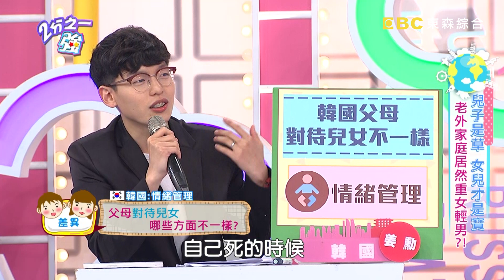對待兒子女兒差很大 父母差別待遇好嚴重？！ 2分之一強 20180515 part4/4 EP879 馬丁 佩德羅 – 東森綜合台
主題：兒子是草 女兒才是寶！！老外家庭居然重女輕男？！
來賓：甄莉、倪雅倫、Paul
各國型男：馬丁、阿龍、佩德羅、蔡博文、姜勳、心奈

重男輕女觀念已成過去？各國父母寵女兒寵上天！加拿大人喜歡女兒，阿龍出生時媽媽竟然難過得哭了？！烏克蘭父母眼裡只有女兒，蔡博文媽媽心目中，兒子全是搗蛋鬼、只會鬧事超級煩？！西班牙超級重男輕女，佩德羅在家族集寵愛於一身？！韓國父母嘴上說越來越重視女兒，但骨子裡還是把遺產都給兒子？！小禎指控甄莉重男輕女只對兒子好，甄莉死不承認，反控老公太寵女兒？！到底被爸媽忽視的型男有多少怨言？各國已經不再重男輕女了嗎？精彩內容請鎖定晚間11:00《二分之一強》！